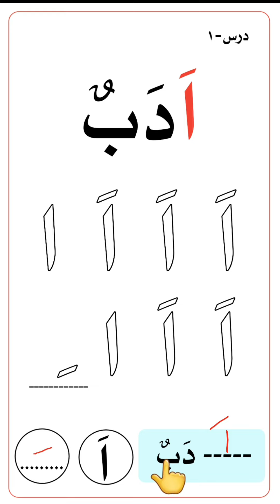ഒന്നാം ക്ലാസ് തഫ്ഹീം പാഠം 1 അക്ഷരം പാട്ടുപാടി എഴുതാൻ പഠിക്കാം./ ഇങ്ങനെയൊന്ന് പഠിപ്പിച്ചു നോക്കൂ...